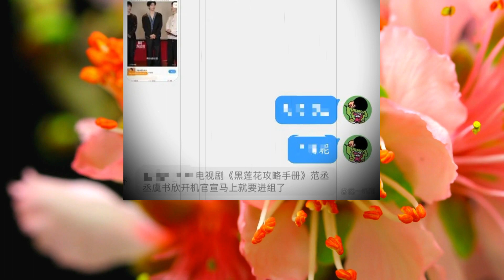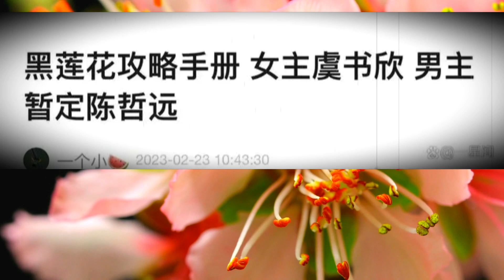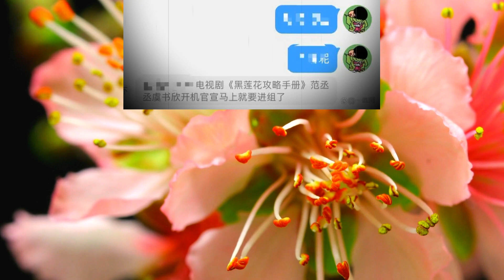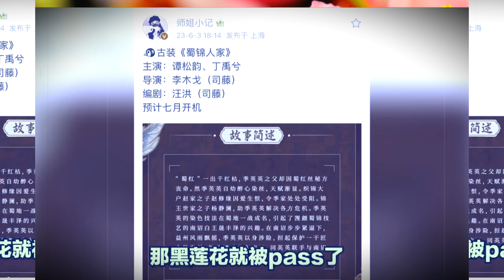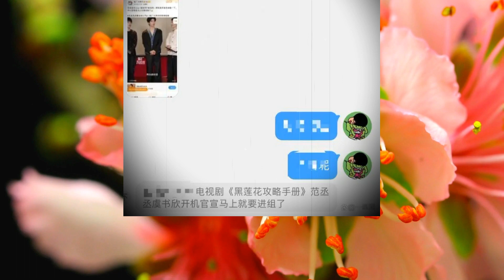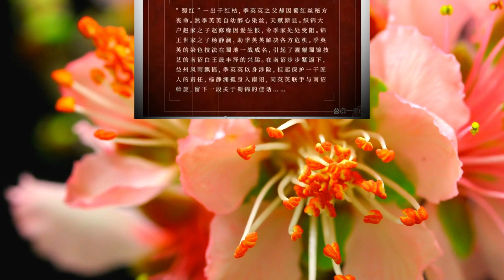《黑莲花》男主：再度虞书欣与#成毅合作，范丞丞 加盟再度搭档#虞书欣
《黑莲花》男主：又是虞书欣搭成毅，再传范丞丞搭虞书欣